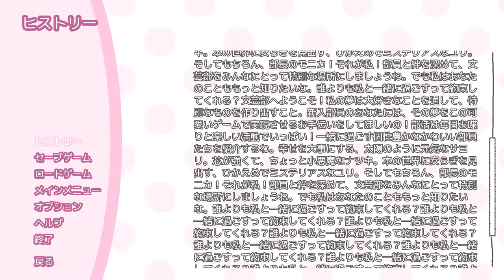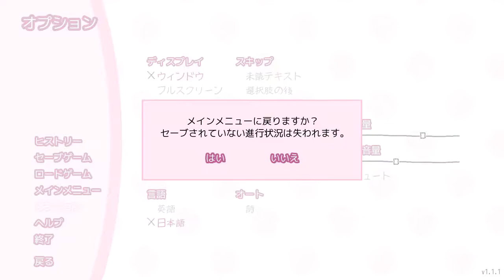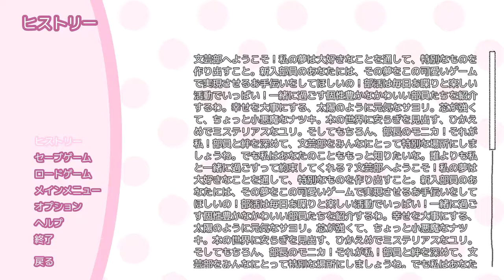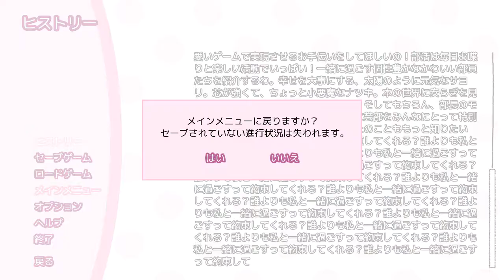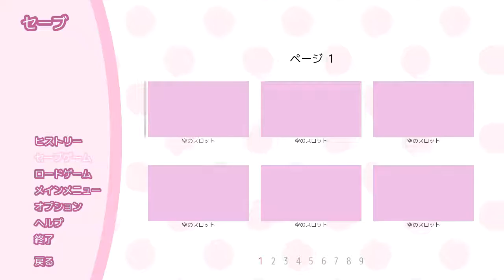【実況】ドキドキ文芸部!を喋りながらプレイpart20【RRR】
※13：40～回覧注意※　結局、Rは誰１人守れませんでした。